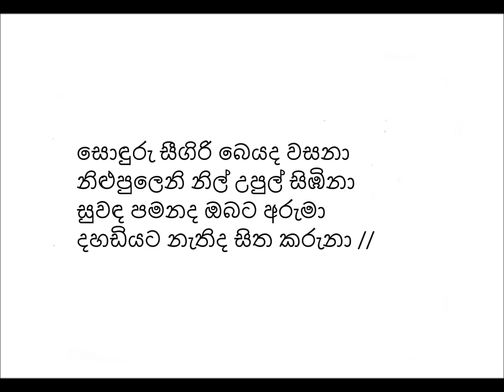සොඳුරු සීගිරි බෙයද sondhuru seegere